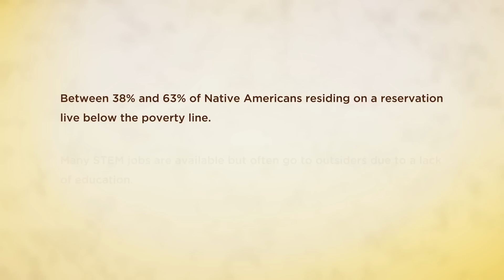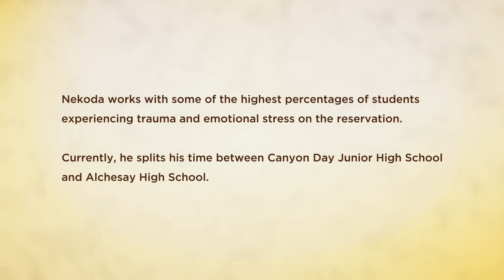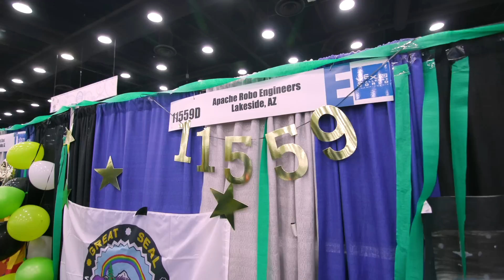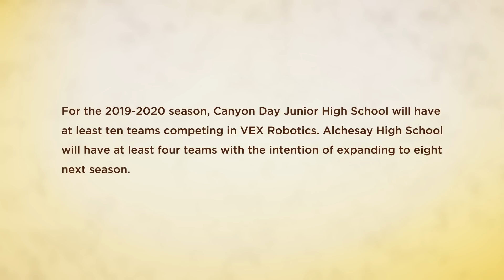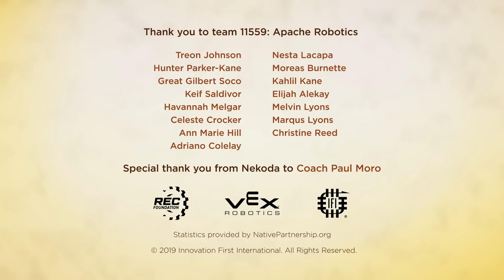Building Hope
In the VEX Robotics community, we are privileged to know and work with so many incredible mentors. In collaboration with the REC Foundation, it is our pleasure to share this short documentary about Coach Nekoda and the impact that he's had on his students in the White Mountain Apache Reservation.

This documentary follows them on their journey from starting a local robotics team, to their experience competing in the 2019 VEX Robotics World Championship. Coach Nekoda was presented with the Inspiration All-Star Award, and was inducted into the STEM Hall of Fame.